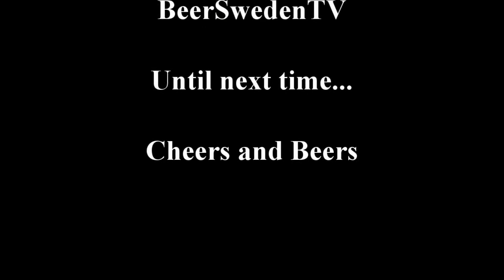BeerSwedenTV EP37 - Like Father, Like Son Part 2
BeerSwedenTV EP37 - Like Father, Like Son. A very special guest comes to BS HQ today - my father!